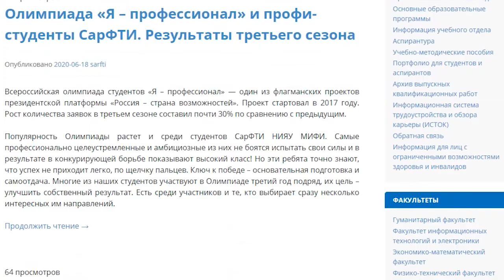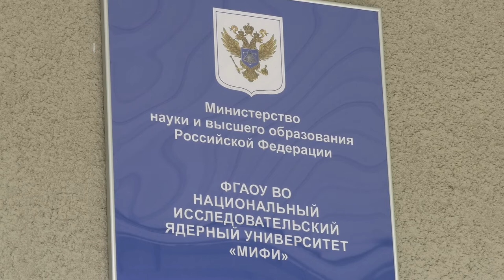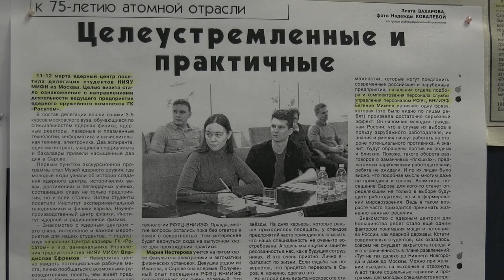Приёмная кампания-2020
Дистанционная подача документов, экзамены онлайн и консультации по телефону. Из-за пандемии коронавируса приёмная кампания в вузах проходит в новом формате.